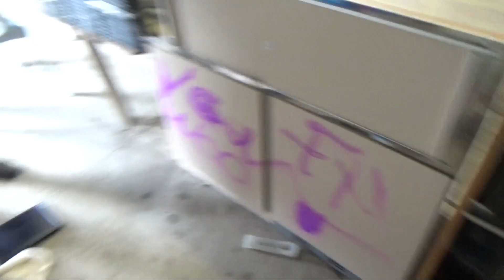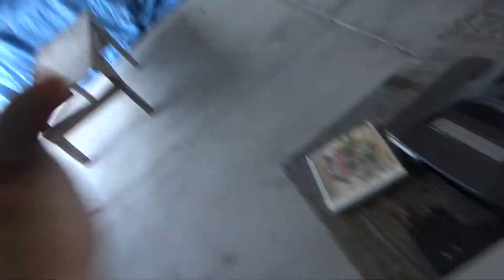The Misadventures Of The Video Game Wizzard Episode 170 Hurricane Hermione Flooded Aftermath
Check out my all new website for all things game wizard

aaronk5648ue

laurels channel

Nostalgia Games